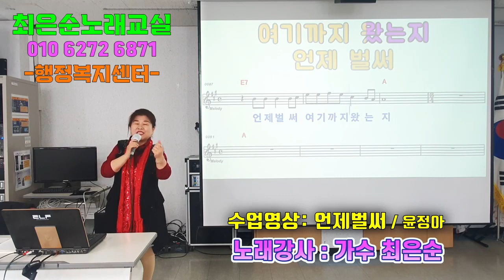언제벌써 최은순 신바람노래교실